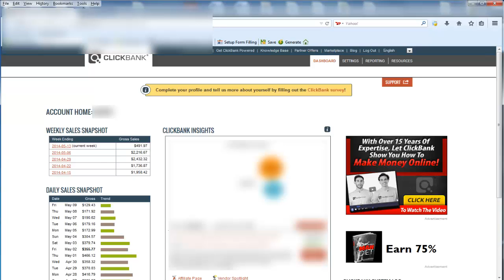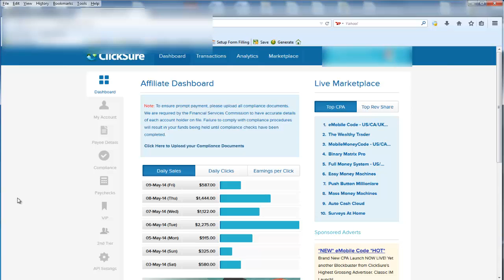Wealthy Affiliate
Watch this video if you want to learn more detailed information on wealthy affiliate marketing. It's quick and easy and tells you everything you need to know about wealthy affiliate marketing today.

I hope this video brought you great value today!

Income claims are not typical and yours may vary.